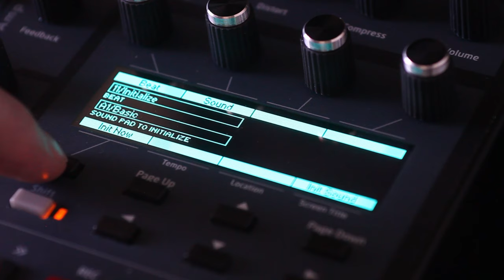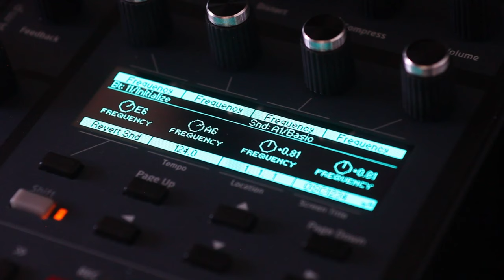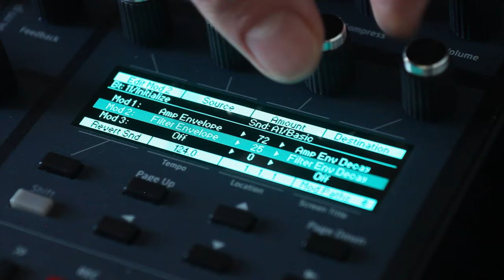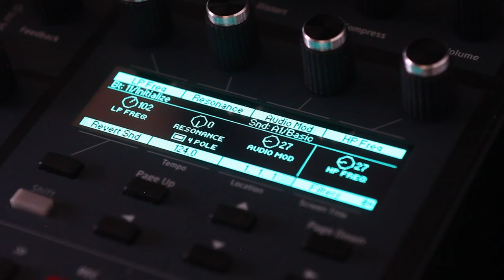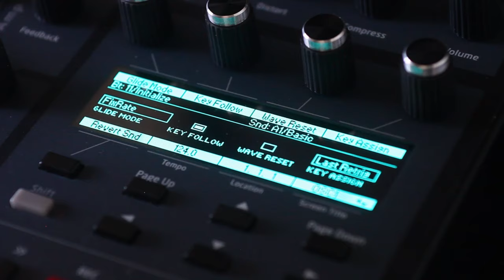Cowbell From Scratch: Drum Synth Recipes -DSI Tempest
Here is the 1st installment of learning drum synth recipes for the Dave Smith and Roger Linn Tempest. Starting with the 808 cowbell.
Drop a comment if you learned something or have tips to share...

Sequential Prophet Rev2
Dave Smith TempestAbleton Push 3E-mu Proteus 2000